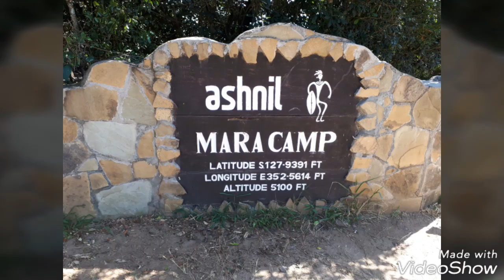3.KENYA SAFARI 3. JOURNEY INTO MAASAI MARA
31st July 2018.
Journey from Lake Naivasha Sopa Resort to Ashnil Mara Camp where we will stay for 2 nights.
On the way we stopped at Narok and a Maadai kraal.